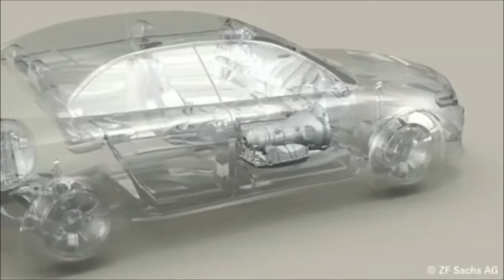COMO CUIDAR TU TRASMISIÓN AUTOMÁTICA... CUIDADO!!!